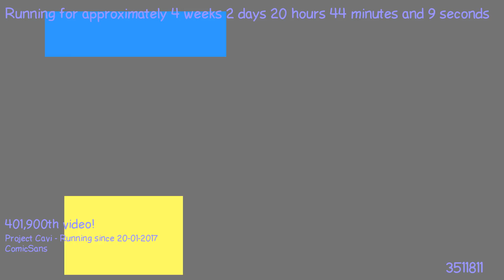1487616503 - Webdriver Cavi - F_0